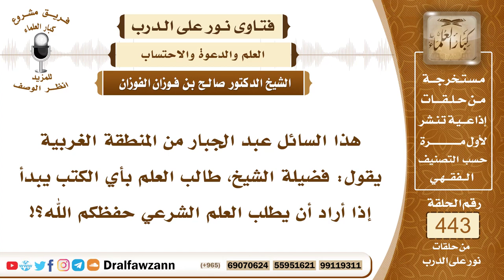6138- الكتب التي يبدأ بها طالب العلم - الشيخ صالح الفوزان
"6138- هذا السائل عبد الجبار من المنطقة الغربية يقول: فضيلة الشيخ، طالب العلم بأي الكتب يبدأ إذا أراد أن يطلب العلم الشرعي حفظكم الله؟!
الجواب: الجواب: بسم الله الرحمن الرحيم.الحمدُ لله ربِّ العالمين، وصلَّى الله وسلم على نبيِّنا محمد وعلى آله وأصحابه أجمعين!
أما بعد:
فإن طلب العلم فريضة على كل مسلم ومسلمة كما ورد في الحديث؛ ذلك لأنه لا يستقيم دين العبد إلا بالعلم النافع وطلب العلم على قسمين: منه ما هو فرض عين على كل مسلم وهو معرفة ما تصح به عبادة الإنسان لربِّه عز وجل من عقيدته وصلاته وزكاته وصيامه وحجه فهذا فرض على كل مسلم من ذكر وأنثى.
والنوع الثاني: فرض كفاية، وهو ما زاد عن أحكام العبادات كأحكام المعاملات والمواريث والأنكحة والطلاق والعِدد والجنايات فهذا فرض كفاية لا بد منه لكن إذا قام به من يكفي سقط الوجوب عن البقية وبقي في حقهم سُنة من أفضل السُّنن.
وطلب العلم إنما يكون على يد العلماء وليس على الكتب، الكتب إنما هي أدوات وآليات لكن لا بد أن يكون طلب العلم على يد أهل العلم الموثوق بعلمهم وعقيدتهم ودينهم، فأنت تختار المُعلِّم الصالح العالم لأمور العلم وتطلب العلم على يده وهو يختار لك الكتب التي تتلاقها على يده.

السيرة الذاتية:
للاشتراك في قناة الشيخ صالح الفوزان

14_ الشيخ محمد أمين الشنقيطي
يتيوب

15_سماحة المفتي عبد العزيز آل الشيخ
 يوتيوب

رئيس الفريق
لمشروع كبار العلماء